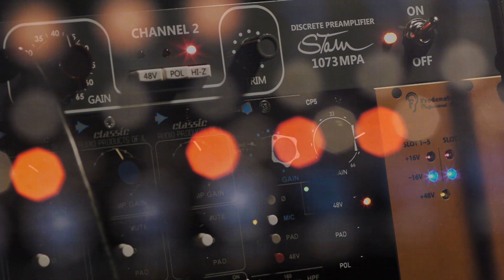Purgatory Tyler Childers COVER - Red Hill Road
Red Hill Road covers Purgatory by Tyler Childers.
Blake Hillard - Guitar/Vocals
Dylan Madar - Lead Guitar
Matthew Burkholder - Fiddle
Alex Flattery - Upright Bass